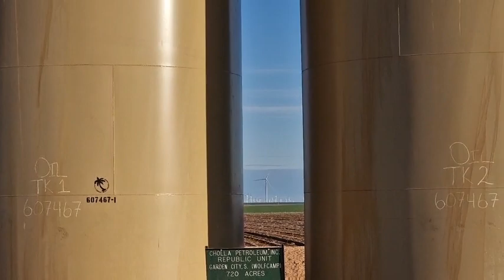Projekt/Projektbesuch Chopper Down